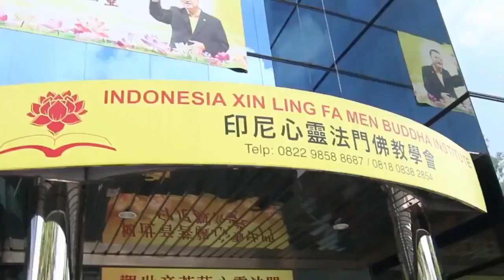双倍功德！初一念功德宝山神咒能转化成双倍效果 如果你知道自己做的可能是功德，念此咒更坚强地加重了你的功德 ~心灵法门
听众：师父，初一要不要念功德宝山神咒？
台长：要。就看你平时做的功德多不多啊。平时的功德少，念就没什么大用；如果功德做得很多，年初一念的话会转化双倍的功德（要念就是49遍吗？一天念就可以了对不对？）对对对（我们祈求把善事转化成功德还是怎么祈求？）就是“请大慈大悲观世音菩萨保佑我某某某在新的一年里功德无量！我要多做功德，请观世音菩萨保佑我往世累积的善全部转为功德，能够庇荫我保佑我，能够让我在新的一年当中身体健康”，或者求什么求什么就可以了。
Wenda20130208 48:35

听众：台长以前说过做功德念功德宝山神咒，我一直也在度人、印书、放生，也算是在做功德……
台长：你这个肯定是功德的。功德宝山神咒是说你做善事，然后念功德宝山神咒把它转换成功德的（那我现在做的这些事情不需要念功德宝山神咒的？）用不着的，都是功德。印书去给人家看，救度众生，这个绝对100%的功德的

（哦，那这个经文我一辈子不需要念吗？）如果你觉得善事也做得很多，你希望把善事都转化为功德的话，照样可以念（善事指的是什么呢？）你不用心地去帮助人家做好事那就叫善事。举个简单例子，一个老妈妈过马路了，你没有用心地，就觉得我应该去扶她一下，这就叫做善事；一个人穷得不得了：“哎呀，我捐他十几块钱吧。”那也叫善事；在公共汽车上让给人家坐，叫善事

（我知道了，那我做善事不念这个行不行啊？）做善事不念这个，马上你这辈子有福报了。也就是说，比方说你今天没有人帮助，你经常做善事的，你这个事情就会特别顺利，这是善有善报、报在现在的。那么功德的话呢，第一，能够去除你的孽障，没有一个事情能够去除你的孽障，只有功德能够去除；还有一个，功德可以带到下辈子的。你这种善事是带不到下辈子的，这辈子只能用掉的

（我知道，我每次做这个功德——印书，我都是为我妈妈做的）对啊，那你妈妈一定会得到这个功德的呀！（还有许愿，不是已经许大愿了嘛，我为我妈终生吃素、度众生，我是不是每次早晚上香都要去求菩萨把愿力说出来？）可以。实际上跟菩萨讲愿力，是鼓励自己、鞭策自己、提醒自己发的愿不要忘记，所以菩萨不会觉得你烦的（我是每次先求菩萨保佑我妈妈怎么样怎么样，然后说出许愿）对！这个可以的。
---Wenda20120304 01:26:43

听众：师父，现在开示说放生如果不是求得很厉害，可以多念圣无量寿决定光明王陀罗尼。就好比师父的比喻，经文是一个媒介，菩萨帮我们把那个河挖得更深一点，然后水会流得更多。

那我的理解是，比如说现在去发书度人其实就是功德嘛，师父说如果时常发书度人可以多念功德宝山神咒，那这个是不是也是同样的作用啊？
台长答：那当然啊，所以为什么发书好啊？你一发书人家看了之后相信了，你知道你救了一个人了啊！你不是“救人一命，胜造七级浮屠”啊？！那厉害得不得了的

（就是说念功德宝山神咒是不是好像有点杠杆作用对吧？）对了对了……本来是善事和功德的当中，你一念功德宝山神咒，“啪”一下子把这个善事也好、功德也好拉成功德了，肯定是功德了

（那如果我们有时候去发书、度人，又怕度人当中有漏，不大敢念。师父，请您感应我气场，我可不可以念功德宝山神咒？）可以可以，你可以念，你度人很厉害的（谢谢师父）
---Wenda20140831B 44:06

听众：您好，是师父吗？（是）太好了！太开心了！请问师父，念礼佛大忏悔文可以消业障，功德宝山神咒也可以消孽障，这两个有什么区别呢？
师父答：礼佛大忏悔文可以消业障，功德也可以消业障。
功德宝山神咒就是说，你把很多好的善事变为功德之后，功德就可以把你的一些不好的事情去除，这是功德宝山神咒；
礼佛大忏悔文是什么呢？礼佛大忏悔文就相当于道歉，比方说你踩了人家一脚，你跟人家说对不起，人家不是不讲话了吗？（嗯）那大的事情呢，比方说你把人家伤了，你要说“对不起对不起”，真诚的对不起，那就是礼佛大忏悔文，很厉害，明白了吗？然后接下来，对不起就够啦？你是不是还要赔偿啊？就是念小房子，听不懂啊？

（那激活的话可以念小房子，那功德宝山神咒的话是不是会激活呢？）功德宝山神咒不会激活，只会让你的善事转为功德。累积你的功德，念这个经特别好（我是最近听师父说网上法布施的话可以念功德宝山神咒）对对对

（一个特殊情况是这样的，同修平时功课里面念礼佛大忏悔文3遍是可以的，我念了2遍还可以，念3遍的话就人难受、控制不住）哦，那就是你很多业障啊，没消掉（哦）每天念2遍，念到一段时间再加成3遍，现在目前先改成2遍（哦）
---Wenda20141116B 39:29

念功德宝山神咒转化功德的问题
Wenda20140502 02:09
听众：功德宝山神咒如果加在功课里，是用我们前世的功德还是今世的功德来消业障？
台长：功德宝山神咒一般就是你今世有功德、做了很多善事，念了这些经文之后，可以把它化成功德。但是你没有善事的话，念了也没什么用啊（我们一直在做功德的话就可以念？）那当然了。你以为自己做的是功德，但不一定是功德，念了功德宝山神咒它也会化成功德；如果你知道不是功德你更应该念；如果你知道自己做的可能是功德，念功德宝山神咒那就更坚强地加重了你的功德（明白了。就是说念功德宝山神咒也是有功德的）对。

在网上法布施可念功德宝山神咒
wenda20141003
问：现在大多同修在网上做法布施，利用微信朋友圈、QQ 空间、腾讯微博等分享，他们这样的法布施是不是可以念功德宝山神咒呢?
答：可以（那跟观世音菩萨怎么样祈求呢？）就是，“我今为众生法布施让他们离苦得乐，请观世音菩萨慈悲，成全我这个大悲心。我现在念多少遍功德宝山神咒来成为一个功德，消除我身上的业障或者增加我的能量. ”这个后面随便你自己求了。

念功德宝山神咒铸造自己的功德宝塔
Wenda20130623B 08:50
问：功德宝山神咒是将好事转化成功德，还是说在求一个件事的时候念功德宝山神咒可以把功德转化成求的那件事比较顺利一点?
答：功德宝山神咒实际上就是要铸造自己一个功德宝塔，就是让你自己所做的事情都成为功德。根据这个原理，就说你做了很多善事，你多念这个经文，它可以转化为功德。但是你没有功德没有善事的话，你念这个经文也不一定能够让你各方面都比较顺利。功德宝山神咒最好对一个经常做善事的人，很善良的，整天心中都想着众生的人，他一念这个经文什么事情都非常顺利。

做善事后功德宝山神咒要念多久
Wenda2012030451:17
问：关于功德宝山神咒，比如说觉得自己这段时间做得善事挺多，就想念，这一个周期要多长时间?
答：功德宝山神咒一般的周期是一个礼拜

功德是佛法中非常强调的一个因素，什么是功德？它有什么用？其实功德就是善事善念，但是必须在菩萨面前许愿发心过的善事善念才是功德。

平时我们的善事善念，如果没有在菩萨面前许过愿发过心，无论是自发的还是受佛法的影响，它就停留在自我表现的一个层次上。

举个例子：一个人吃素，吃了好多年，但从没在菩萨面前发心许愿，那么即使十年吃全素，也只能是个人爱好。所以要在菩萨面前发心行善，乐善好施，帮助别人，连行孝父母、友爱兄弟姐妹都要发心。

但在庙宇观音堂等供养菩萨佛的地方，任何善事都是功德，不需另外发心了。这就像我们的文件要经过JP签字才能在法律上生效一样，善事善念只有在菩萨的见证下才可以转成功德。

而功德有什么用呢？大家都知道业障或孽障的危害，它们就像程序中的病毒一样潜伏在人的阿赖耶识，时间一到就激化成灵性，就开始对人产生作用。

这也是为什么有的人突然之间从非常健康到病危抢救，或意外事故，或遭劫。甚至有的人孽障太深则一生不顺，面色阴暗，怨天尤人。而今生行恶或杀生，如果还有福报没用完，那么恶业也会变成孽障存入阿赖耶识。

阿赖耶识是八识中之第八识，又名“阿梨耶识”，是根本识，阿赖耶识中藏有无数的种子，可以引发人的善恶行为（主要指思维活动）。孽障藏在此处，只有功德可以进入并抵消孽障，从而达到清理孽障的效果。

这就是“身是菩提树，心如明镜台，时时勤拂拭，勿使惹尘埃”，要靠功德拂去心上的尘埃。所以功德的一个重要功能就是消除抵消孽障，这是修佛修心者的首要任务。只有孽障消除了，心才清净，智慧才开，才有悟的可能性 《善事和功德的区别》

✿“祈求观世音菩萨保佑所有看到这篇文章/视频/录音的人能够消业障、开智慧；如果有不如理不如法的地方，请观世音菩萨原谅。”